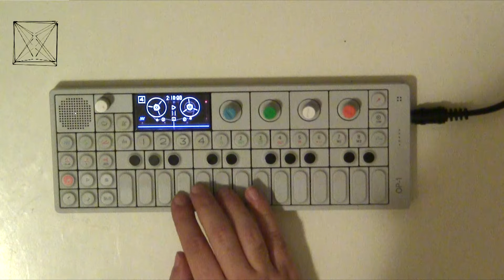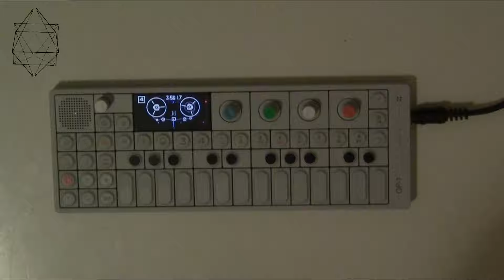Teenage OP-1 Adventures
All sounds from OP-1 played live. Mastered in Ableton Live. Atmospheric jam, with sampled radio sounds and onboard synth engines.